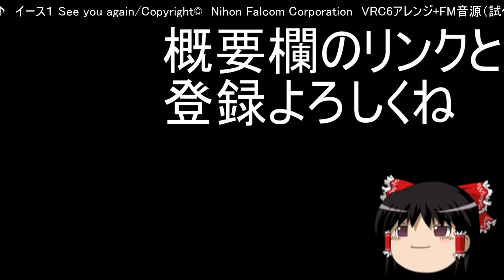【ソーサリアン】ルシフェルの水門～地下ダンジョン～ファミコン音源アレンジ 3分動画【ファルコム 演奏してみた ゲーム音楽 】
ソーサリアン アレンジ再生リスト
３０分耐久だと再生リストで再生したときに大変なので３分動画を作りました（＾ω＾；
同時発生音数
　矩形波　２音
　三角波　１音
　ノイズ　１音
これはあくまでアレンジ曲です
　ファルコムのオリジナルを聞く場合はi Tunes で
　　　ダウンロードできるようなのでぜひ
　　　　実際のファルコムサウンドをお楽しみください